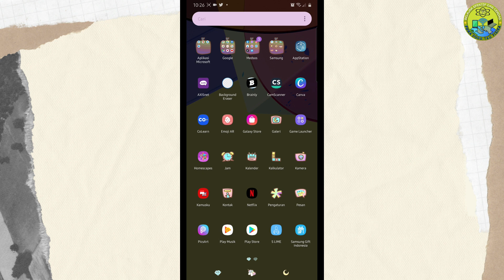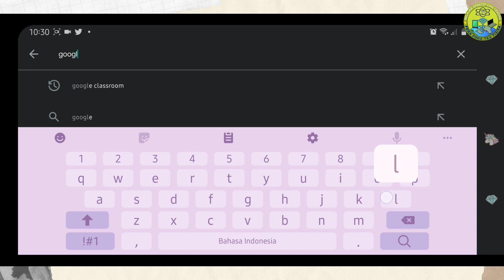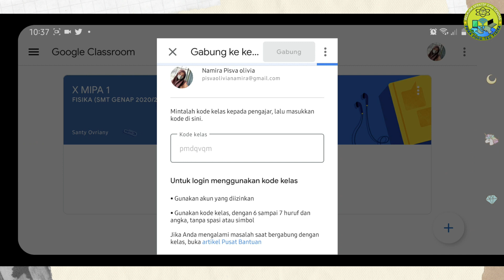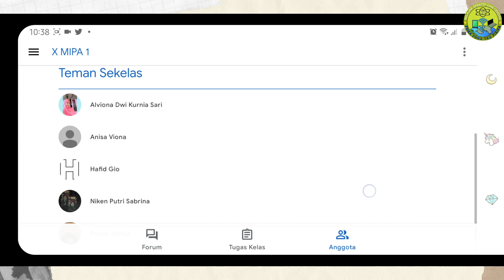Cara Gabung Kelas Di Google Classrom Lewat HP | Cara Join Di Kelas Google Classroom Lewat HP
Video Tutorial Google Classroom, ini menjelaskan langkah demi langkah  Cara Gabung Kelas Di Google Classroom Melalui Andoid dan Cara Join Di Kelas Google Classroom Di HP.

Menjadi siswa yang hidup di zaman serba Digitalisasi, Harusnya memiliki kemampuan diri yang berhubungan dengan TIK,  agar lebih gampang menyelesaikan Tugas atau Pekerjaan Rumah yang di berikan oleh Guru dengan hasil yang memuaskan  dan Insya Allah juga mendapatkan Nilai yang juga memuaskan

Daftar Isi Video :
00:00 Intro
00:14 Pembukaan
00:44 Cara Mendownload Google Classroom
02:11 Cara Gabung Di Google Classroom
03:16 Penutup

Judul : Energi dan Pura pura Tau Fisika

Semoga Video Ini Bermanfaat...Sampai Jumpa Di Video berikutnya. !

Cara Siswa Gabung di Kelas Google Classroom dengan Menggunakan HP,
Tutorial Siswa Untuk Membuat Tugas Sekolah,
Tutorial Untuk Siswa SMA.